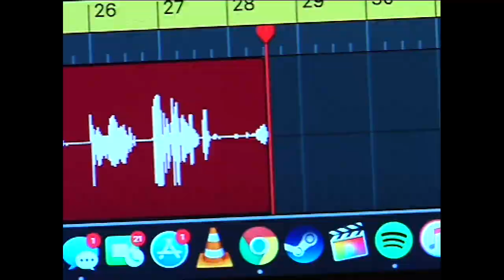buckle up 2/3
directed by Magnus Nørstreng

buckle up 3/3 and belt drop #1 - 17th of september

tryvann raw intro (0:00)
snowy interlude (1:44)
siver, raff, ferdi, øystein & johan (1:56)
lifestee (4:13)
raf & ferdi + sander dalseide (4:53)
 @glzd.e & @matslilland (6:32)
siver, seidel.no, øystein, johan (7:26)